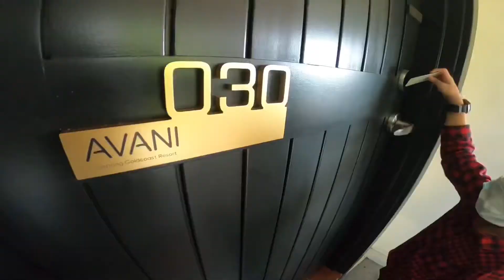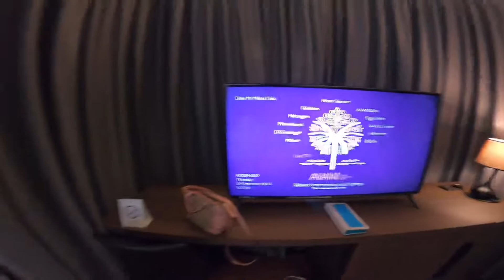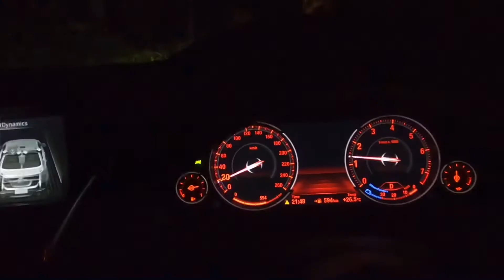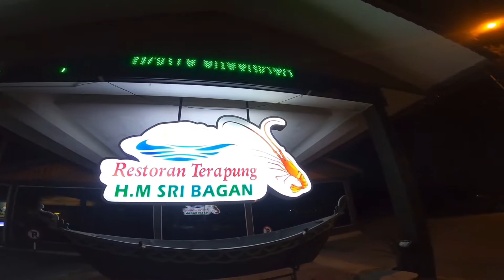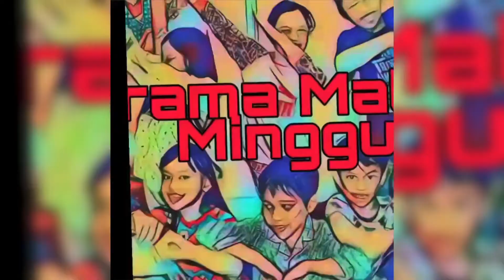Akhirnyaaa sampai juga Gold Coast! | VLoG